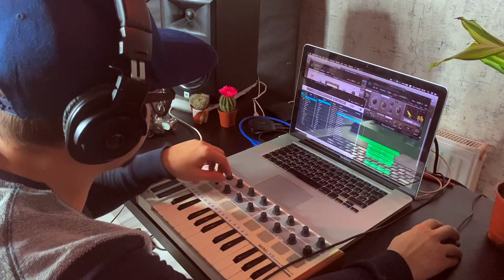САУНД ДИЗАЙНЕР ANTON BOOSTER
Сотрудничество / Cooperation:
или в телеграм @antonbooster
Уникальный контент на Boosty ^_^
Разборы, уникальные посты, мастер-классы.
Музыкальные проекты:
Discord комьюнити саунд-дизайнеров и людей из мира звука